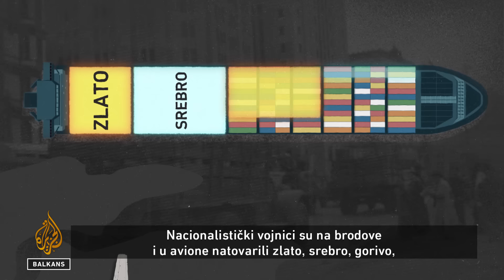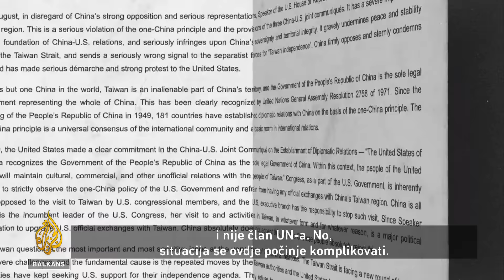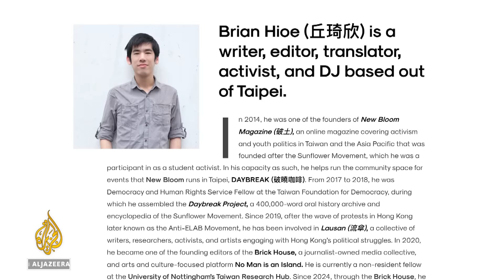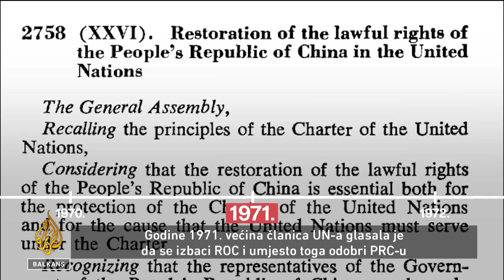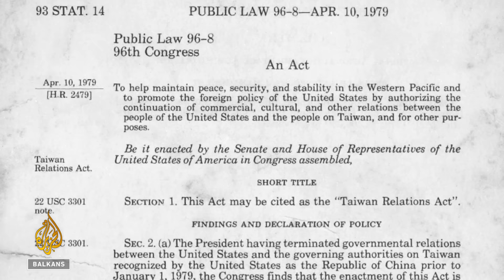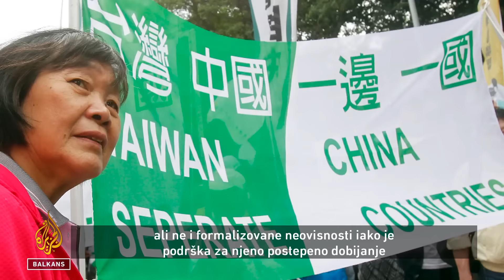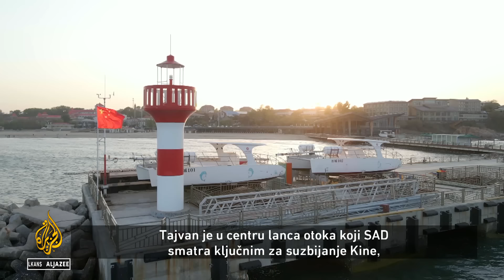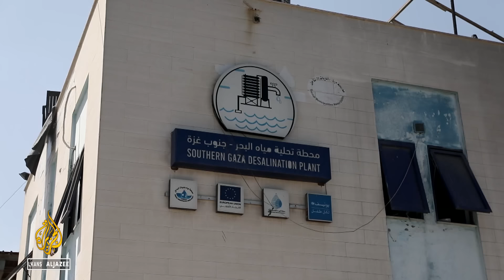Kako je Tajvan postao bolna tačka za SAD i Kinu | Al Jazeera Svijet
I Kina i Tajvan decenijama se pripremaju za mogućnost rata. Odbrambeni budžet Tajvana dostigao je rekordan iznos, a od početka 1990-ih, kineska potrošnja na odbranu skočila je gotovo 900 posto. Ali, šta je pozadina tenzija i zašto se američka vlada uključila tvrdeći da će braniti Tajvan ako ga Kina napadne - detaljnije u priči Al Jazeere Plus.

U akutnom nedostatku vode za piće, Palestinci u Gazi pokušavaju ponovno pokrenuti najveće postrojenje za desalinizaciju vode. Postrojenje za pretvaranje morske u pitku vodu od početka rata radi sa samo 15 posto kapaciteta i na pomoćnim generatorima.

Više od 90.000 je raseljenih na jugu Libana zbog prekogranične razmjene vatre Izraela i Hezbollaha. Kako se kraj tih sukoba ne nazire, mnogi se pitaju kad će se moći vratiti u svoj kraj i obnoviti razrušene domove.

Emisiju priprema i vodi Azra Hadžić.